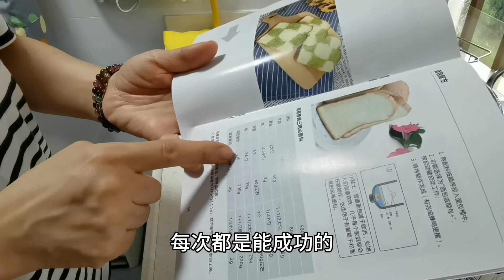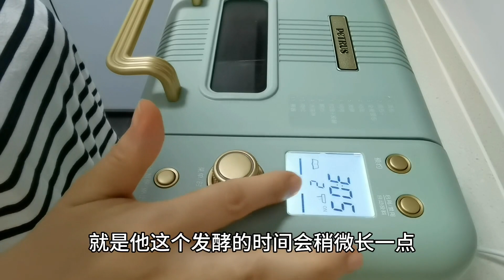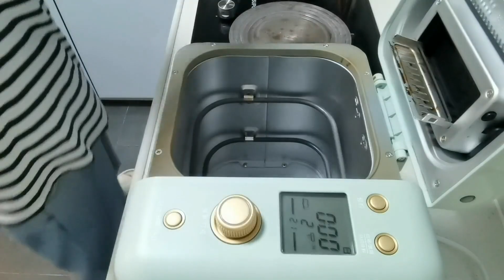雨天最適合宅在家，紅茶姐給全家做美味麵包，出鍋的那一刻太香啦！【紅茶朱古力生活日記】